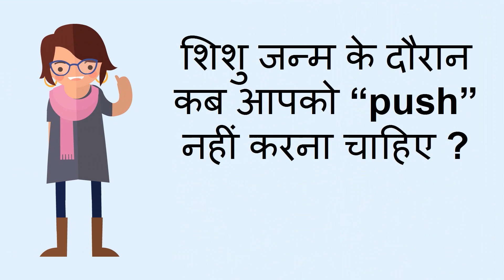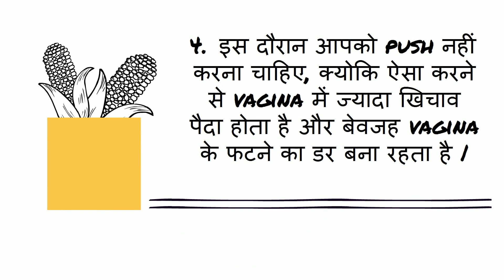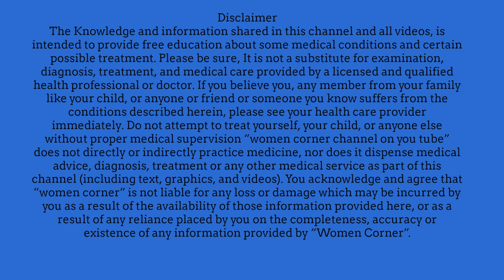शिशु जन्म के दौरान कब “push” नहीं करना चाहिए/when not to push during delivery/tips for easy delivery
शिशु जन्म के दौरान कब आपको “push” नहीं करना चाहिए ?/when not to push during baby delivery-- This video will show you when not to push during delivery process. Tips for easy and simple delivery process.

5. Changes during Fifth month of pregnancy in Hindi/ Changes in mother during fifth month of pregnancy
7. Fat melting weight loss Drinks/ lose weight in 15 days/15 दिन में आसानी से वजन घटाए
8. What are the 5 signs and symptoms of labor pain in hindi/ क्या है प्रसव के 5 संकेत
12. Development in Baby during Fourth month of Pregnancy in hindi/ चौथे माह में शिशु का विकास
13. How to do Pregnancy test at home in hindi/how do i know i am pregnant
14. What to do During ninth month of Pregnancy in Hindi/प्रेगनेंसी के नौवे माह में क्या करे
About my channel Womencorner:
Hello Beautiful,